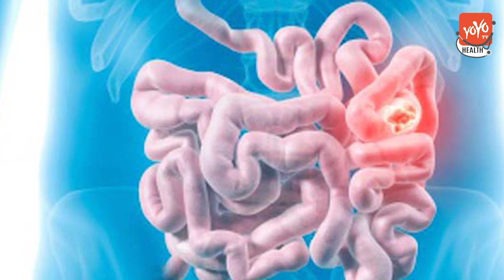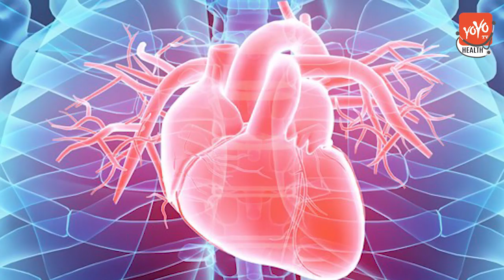Fish Benefits For Health And Skin | Fish Side Effects | Latest Health Tips Telugu | YOYO TV Health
Fish Benefits For Health And Skin , Fish Side Effects , Latest Health Tips Telugu
Summary Fatty types of fish, such as salmon, contain omega-3 fatty acids that can reduce inflammation and keep skin moisturized. They're also a good source of high-quality protein, vitamin E and zinc
Salmon skin contains many of the same nutrients as the fish. Salmon skin can make a delicious and healthful addition to the diet. It contains more of the same protein and essential omega-3 fatty acids contained in the fish. ... Leaving the skin on may provide some additional nutrients for the body.
Berries, fruits, vegetables, cacao.
Almonds, sunflower seeds, spinach, avocado, sweet potato, wheat germ, dark leafy greens, hazelnuts.
Carrot, squash, dark leafy greens, sweet potato, pumpkin, red pepper, apricot, mango, tomato, peach.
Whole grains, beans, legumes, cacao, miso, nutritional yeast, broccoli, green beans.
A low-fat, high-protein powerhouse packed with omega-3 fatty acids, fish offers a wide range of health benefits, from keeping your brain and heart functioning properly to helping ease symptoms of depression, and even keeping your skin and hair looking radiant.
A healthy diet can help your hair stay strong and shiny. ... Essential fatty acids, especially omega-3s, play a key role in the health of your skin, hair, and nails. You should eat some of these foods, which are rich in omega-3, every day: Salmon, tuna, mackerel, and other fatty fish.